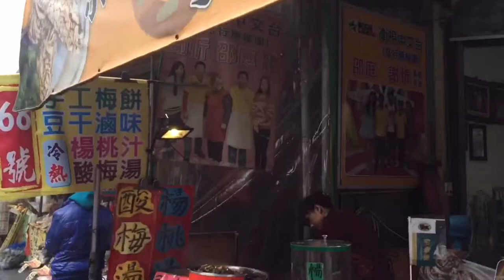Lugang Old Street, Changhua-Taiwan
My second vblog, become better and better, Yeay!!
Another street food collection, still in Taiwan, but in Changhua (not Taichung).

So many mouth watering seafood, peanuts, cakes, cookies, buns, and much more...
So just enjoy, and hope you guys can visit and tasting by yourself next time!